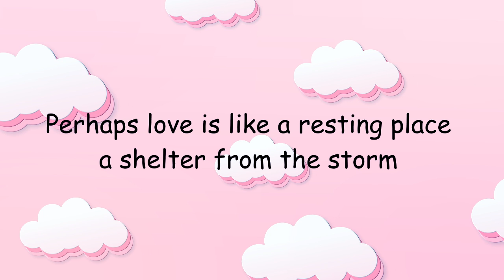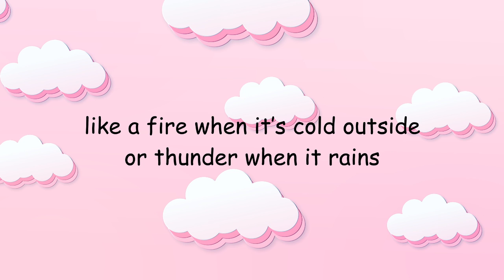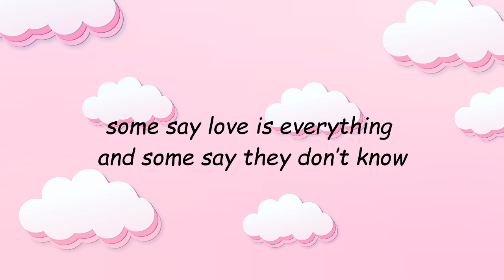Perhaps Love - Lyric Video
Perhaps Love is a 1981 crossover album by operatic tenor Plácido Domingo. First released in the United States in October 1981, within half a year it had achieved gold record status. It was certified as platinum by the end of the decade. The title song is a vocal duet between Domingo and its composer John Denver.

Cover Version - Steven Sterling
Album - Steven Sterling